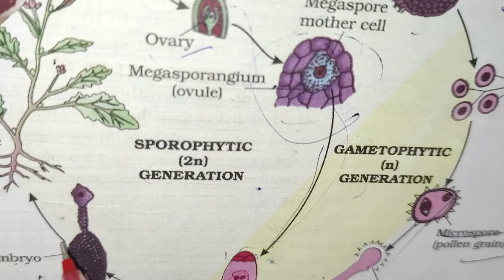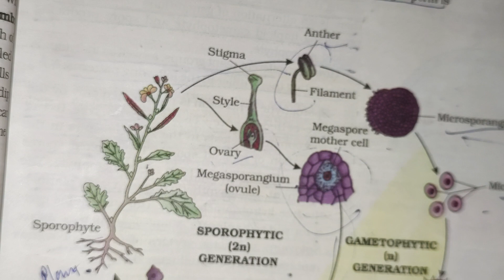Angiosperm Class 11 Biology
Complete Angiosperm# Biology class 11th